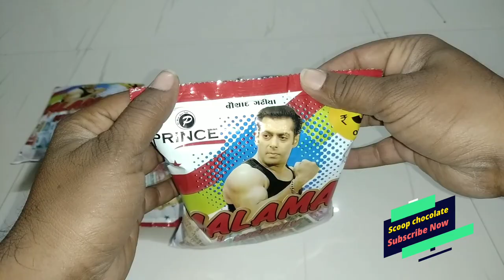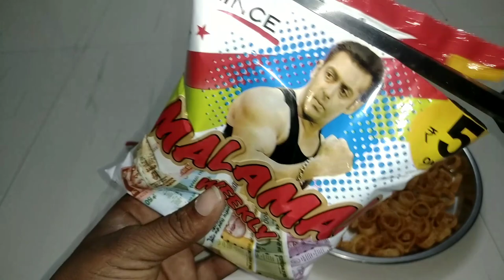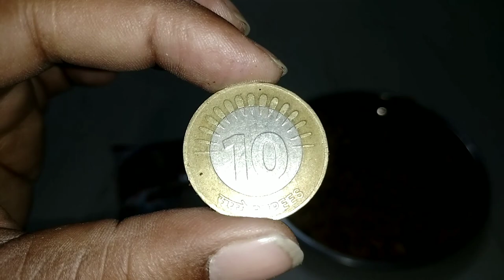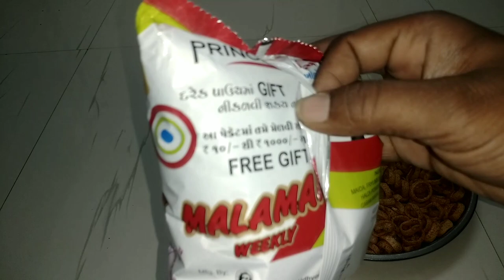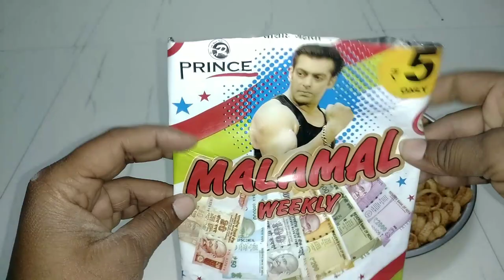Omg Got 10+ Rs Inside Malamal Chips Surprise Inside !!!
only 5 Rs chips inside 10/-Rs. Surprise
Surprise Money Gift Chips

New Video:-